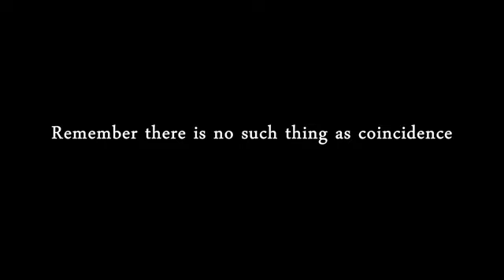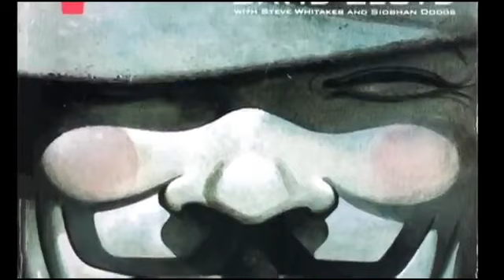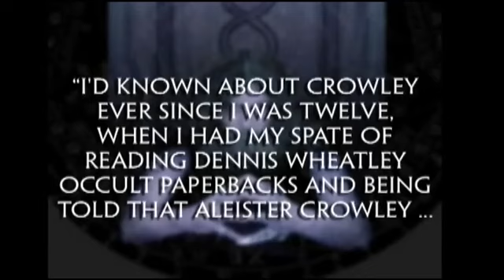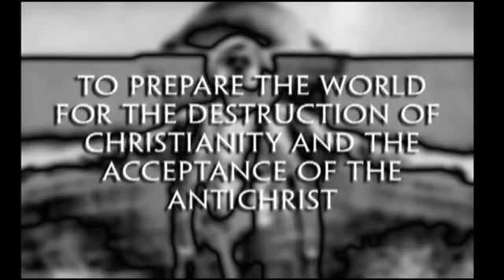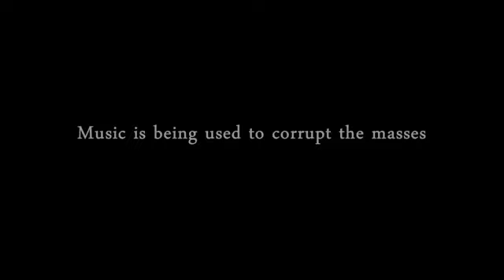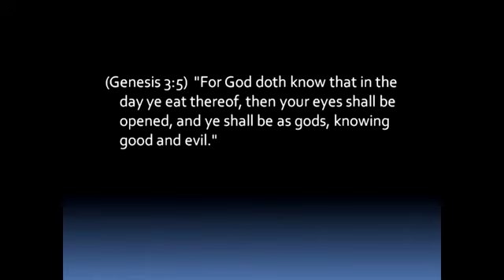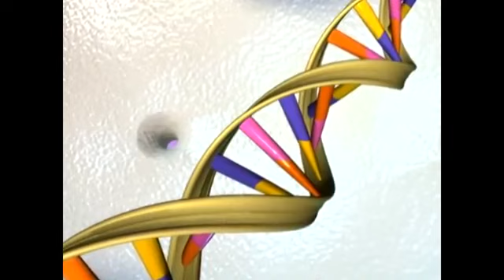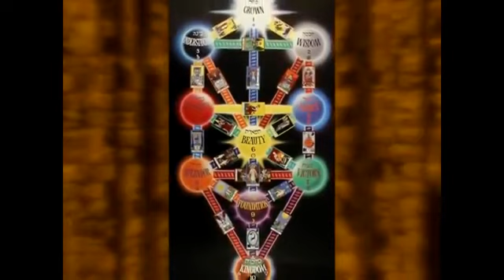The Truth May Scare You (Part 15) - Part 18 to be